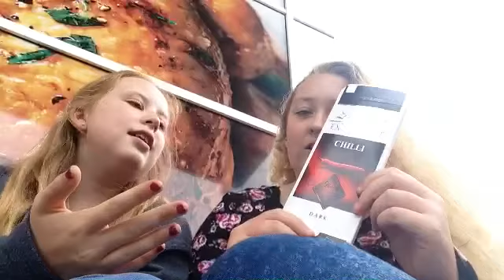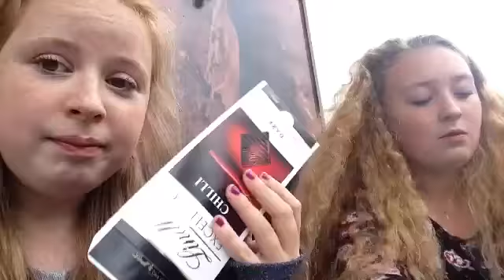Trying Chilli Chocolate with Myfanwy!